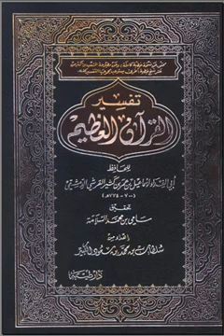مكتبة ماضى الصوتية تفسير القران لابن كثير البلد الشمس